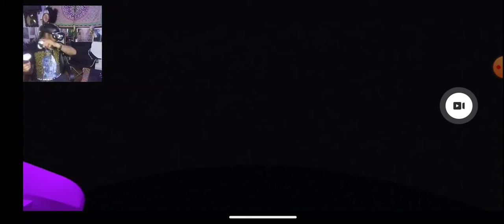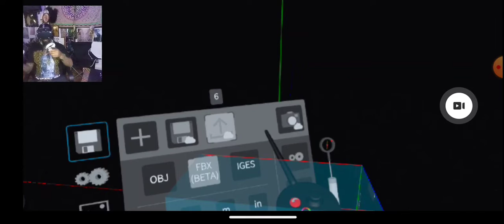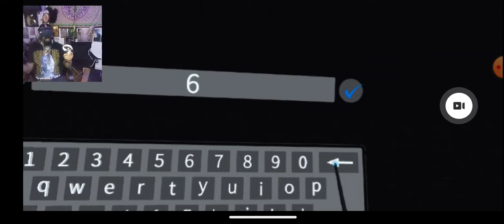August 13, 2021